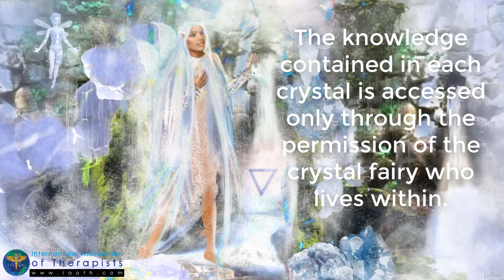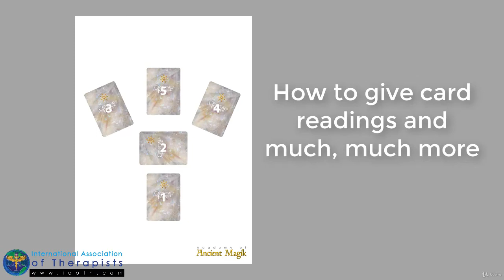Professional Crystal Healing Course With The Crystal Fairies - learn Crystal Energy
What you'll learnYou will learn how to run Crystal Healings with the Crystal Fairies for yourself, friends, family or clientsYou will learn how to run Crystal Fairy grids on yourself, your clients and your homeIn addition to being able to offer Crystal Healings you will be able to offer paid for readings as a Crystal Fairy Card reader, 2 skills for the price of 1 course !Experience a reconnection to the magical Fairy and Crystal KingdomsYou will be able to run a healing grid on yourself or othersYou will receive instruction on how to template your home or space in connection to the Fairy RealmConnect with 24 Crystal Fairies and 4 Master Elemental beings through the cards which are uniquely designed for this courseYou will be able to provide different readings for yourself, friends, family or clientsYou will be able to provide present, medium term and future guidance through the cards.
Step into the magic and become a Professional Crystal Fairy Healing Practitioner and Crystal Fairy Card Reader, this is 2 courses combined in 1 !.  In this course you will learn everything you need to know to give yourself, family, friends and clients a Crystal Healing with the Crystal Fairies and give paid for Crystal Fairy Card readings.
The Crystal Healing  Course with the Crystal Fairies is a step to reconnect with those elemental beings that you used to dance with as children, whose magic you felt when you played in the woods and watched the lights sparkle off the water! Do you remember? They remember you and though they still skip around you and exist with you, so many of us have forgotten how to connect with them. In this course we will reawaken your connection with the Crystal Fairy beings who exist as an aspect of kingdom of the Fae and the Crystal Kingdom. The knowledge contained in each crystal is accessed only through the permission of the crystal fairy who lives within.  In this course you will connect with 24 different Crystals and their Crystal Fairies and 4 Master Elemental beings  you will meet them all individually so that you can connect with their individual frequency and make a special heart connection with them. Each crystal fairy image and their wisdom has been channeled both in the artwork and in the reading.
These powerful beings, though called Fairy’s are not just twinkling around the sky with magic wands, they work with the very core of our being and our planet, they influence the elements themselves and by that very connection can support us with all aspects of our growth and development whether that is as a spiritual worker looking to open your psyche on a path to enlightenment or whether you are just curious about their world and want to connect with them.
You will learn techniques to use the Crystals and Crystal Fairy Cards to support healing and for prophecy, how to make a deeper connection with them in your daily life, how to create fairy circles, fairy crystal grids, how to give card readings and much, much more.  All Card Images Uniquely Designed For Us,  Are Provided For FREE In This Course You Do Not Need To Buy AnythingI am joined on this course by Alexandra Gabriel, who like me has lived between the world of the physical and the world of spirit our whole lives. Nothing brings us greater happiness to support you to reconnect to the magical world of the Fae through this Crystal Healing with the Crystal Fairies Course. If you could see the fairies you would see they are dancing with excitement too!Twinkle, twinkle !! with loveTania and Alexandra
this is the best Crystal Energy course. you can download and watch for free after enroll.